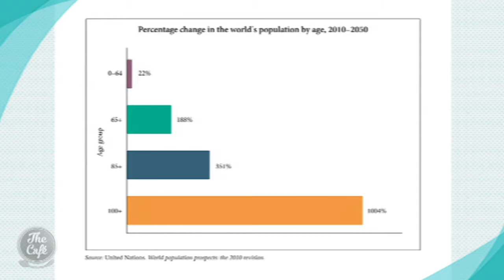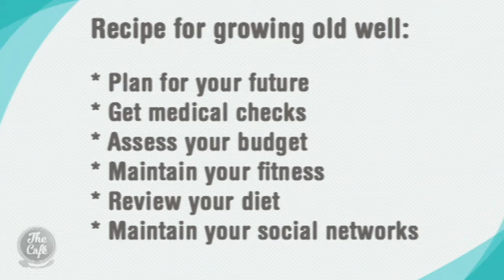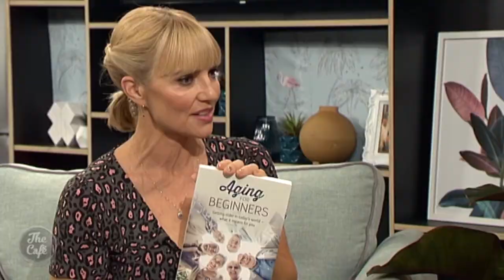Ageing for beginners with Dr.Doug Wilson